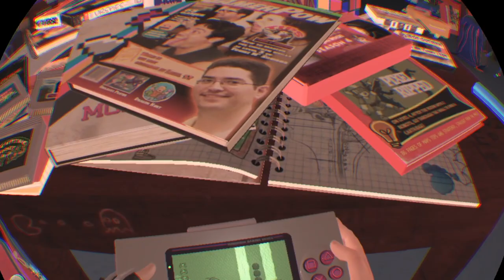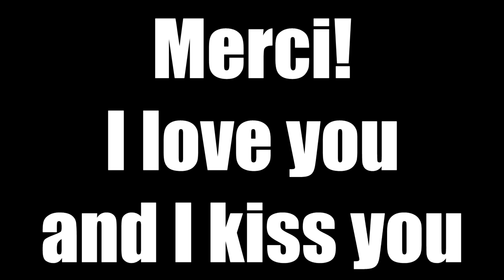CONAN VS PIXEL RIPPED 1989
Vraiment merci de votre temps!